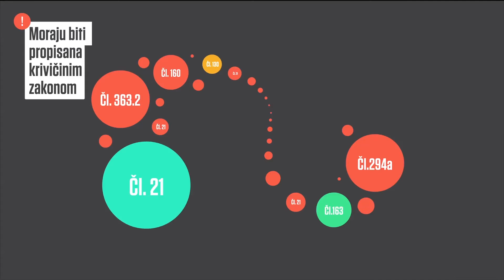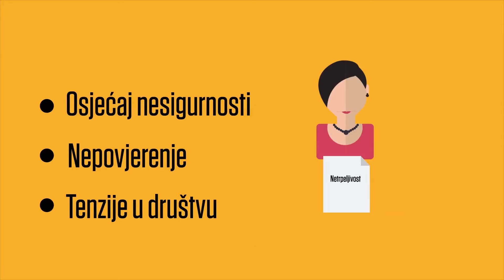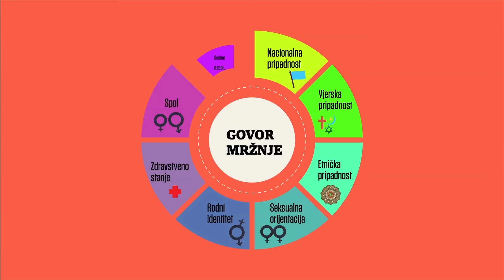Krivična djela počinjena iz mržnje i govor mržnje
Krivična djela počinjena iz mržnje šalju snažnu poruku netrpeljivosti prema žrtvi i grupi kojoj ona pripada, što može izazvati osjećaj nesigurnosti i nepovjerenja unutar zajednice, te eskalirati i povećati tenzije u društvu.